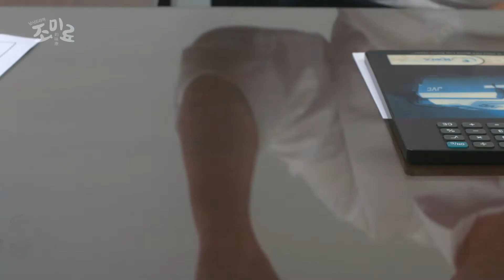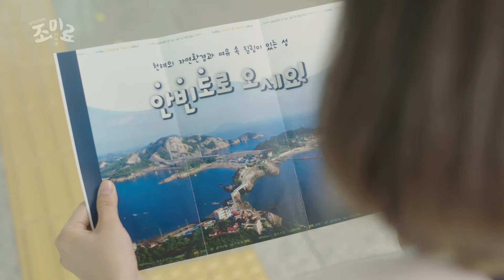[한국낚시채널FTV] 풀버전) 조미료 ㅣ 1화 ㅣ 본능이 이끄는대로 ㅣ 민도희 ㅣ 낚시 드라마 ㅣ한달살기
조미료 첫 번째 이야기 - 안빈도에서 한 달 살기-

일, 사랑, 돈까지 뭐하나 뜻대로 되지 않는 현실에 지친 미료.
티비를 보다 섬에서 한 달 살기를 하면 어떨까라는 생각에 바로 짐을 싸서
화면에서 나온 섬을 보고 출발한다.
배멀미의 기억을 안고 도착한 그 곳은 안빈도.
섬에 도착 후 울렁거리는 속을 눌러주기 위해 먹을 걸 찾아 헤메이는데...